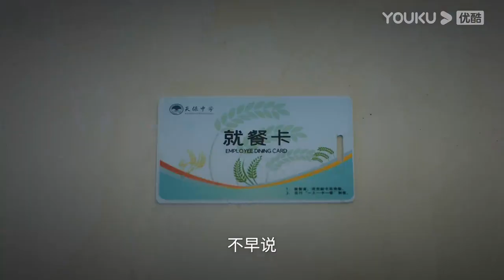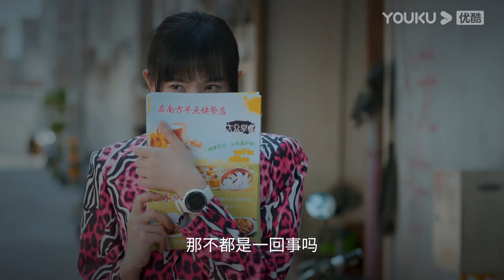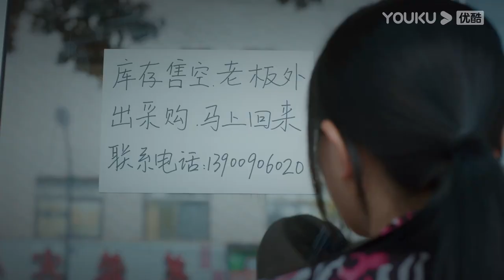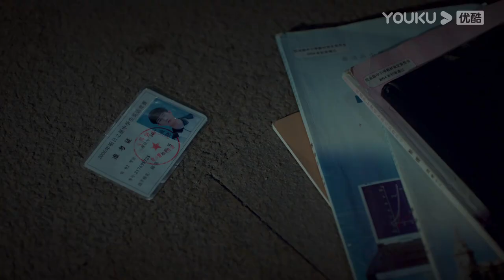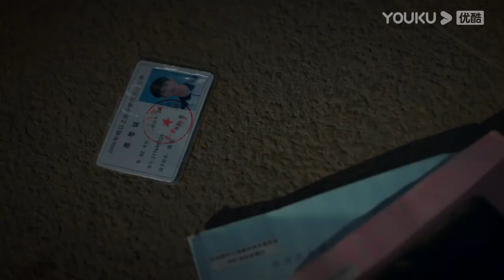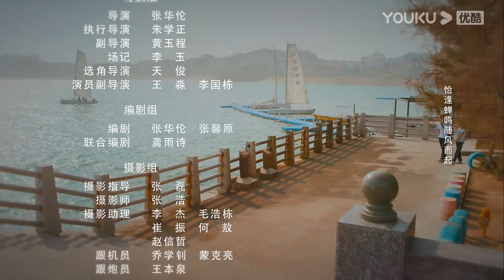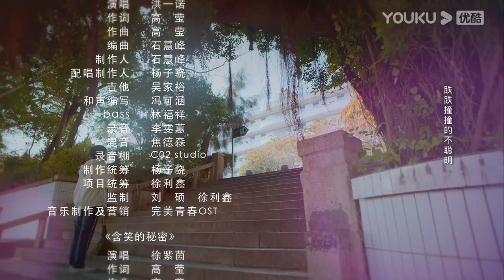ESPSUB [Juventud Divertida] EP04 | He Yu/Chen Yixin | Romance/Juventud | YOUKU